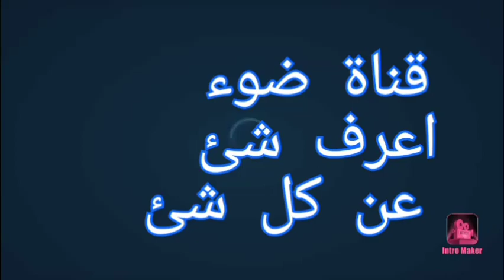قصة اكبر حادثه نوويه شهدها العالم في التاريخ.. تشيرنوبل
قصة اكبر حادثه نوويه شهدها العالم في التاريخ واسرار  كارثة انفجار المفاعل النووي تشيرنوبل